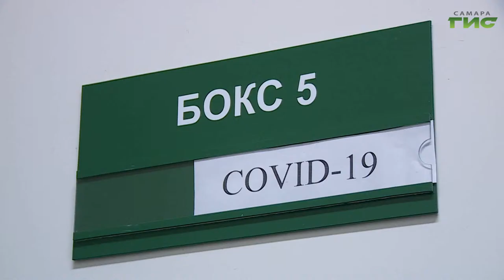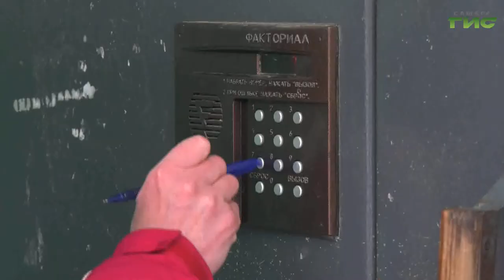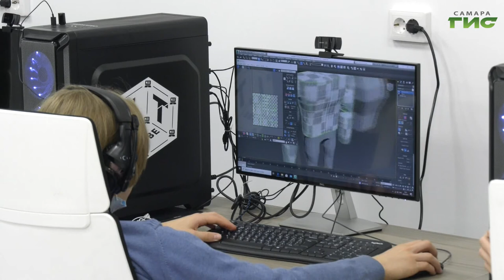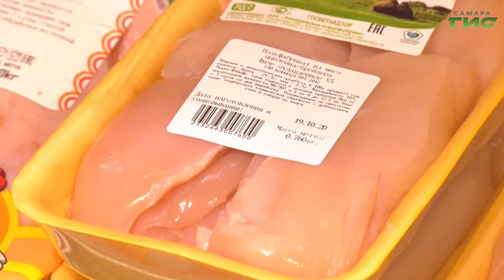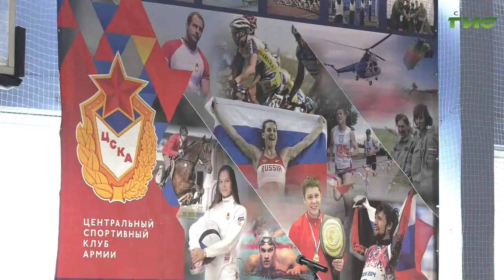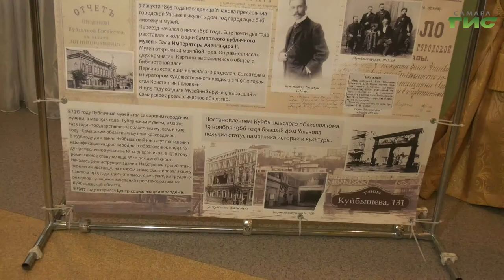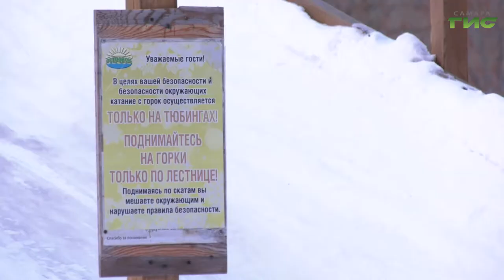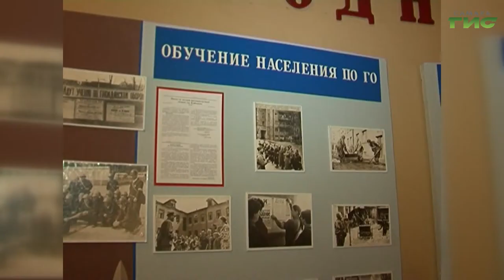"События" от 04.02.2021 (вечер)